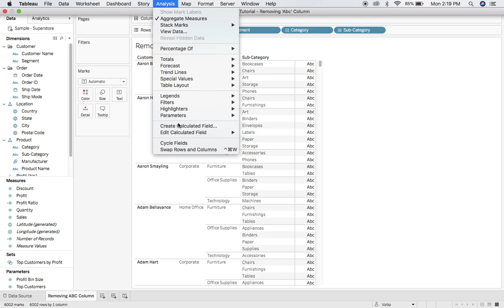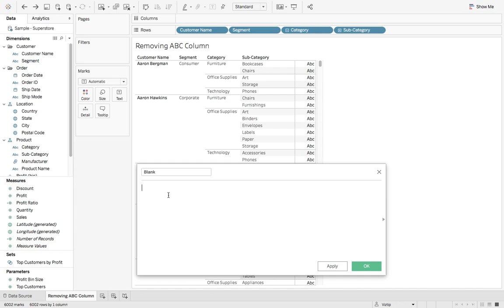Tableau Tutorial - Removing 'Abc' Column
Quick tableau tutorial on removing the 'Abc' column from a text table.